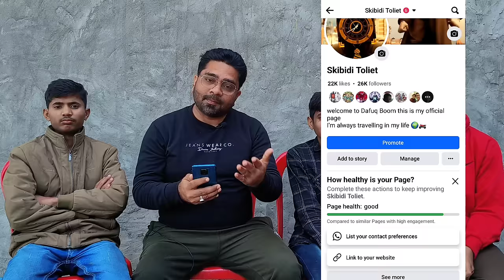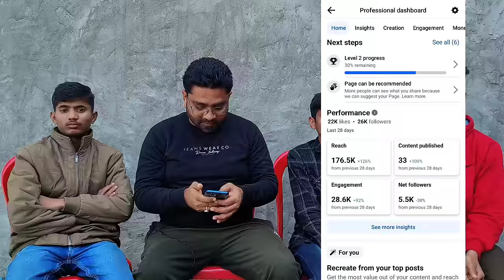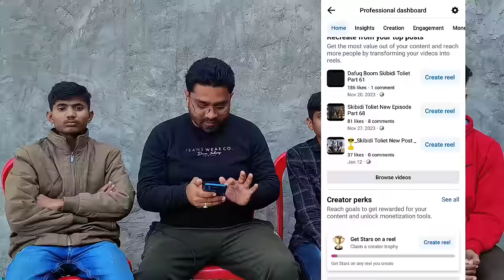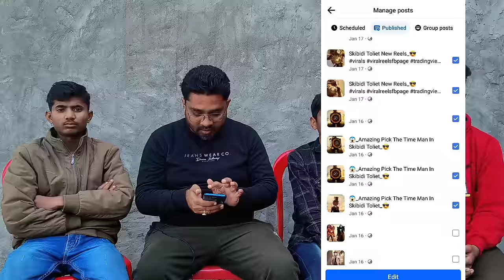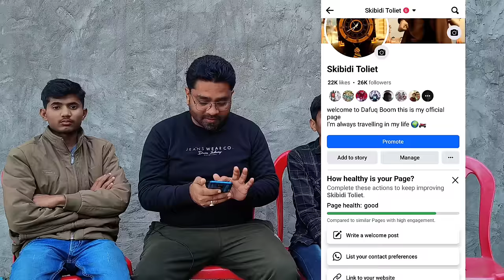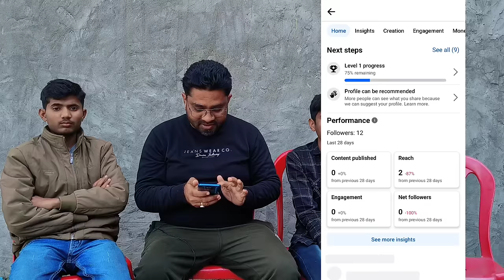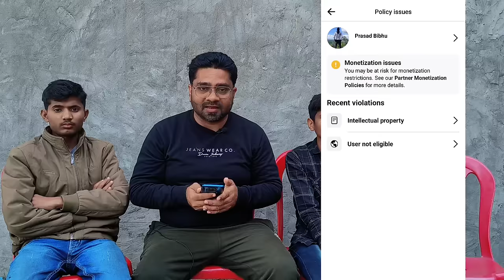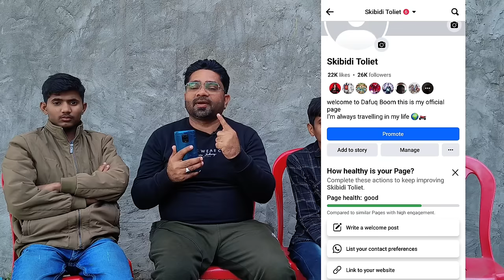ये हट क्यू नही रहा content monetization policies | You follow facebook content monetization policies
हट क्यू नही रहा | content monetization policies | You follow facebook content monetization policies

( You're Quires )